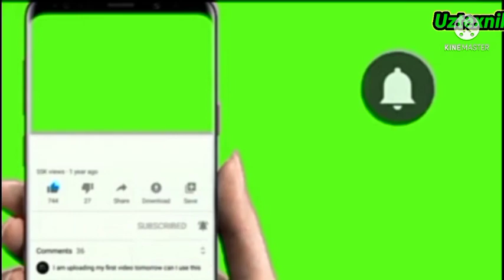Traktor Bozori 2022 .05.18.mtz80 motoblog t28 ttz80 t40 mini Traktorlar Narxlari#newholland#umz